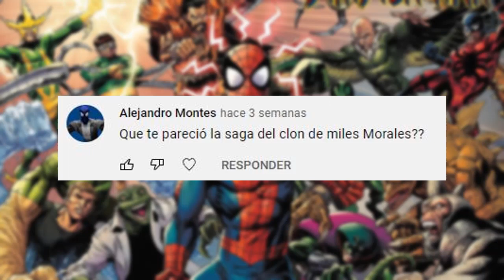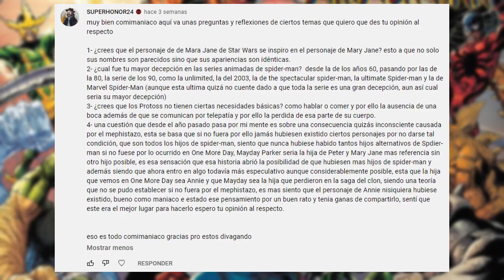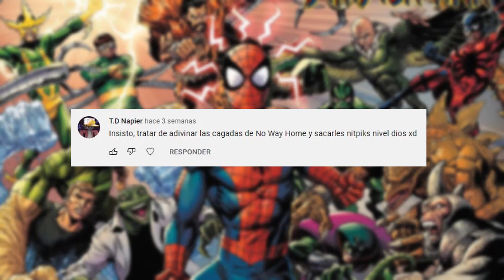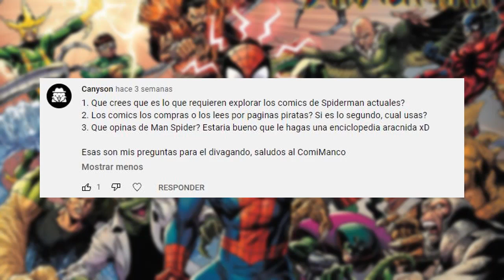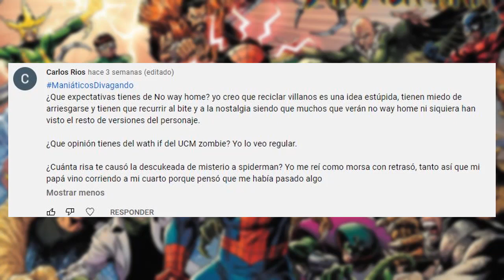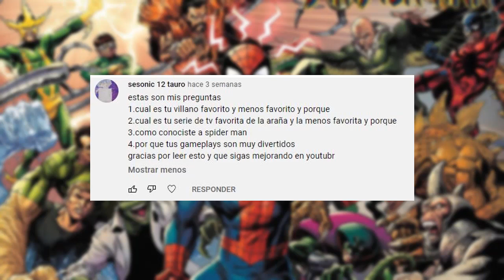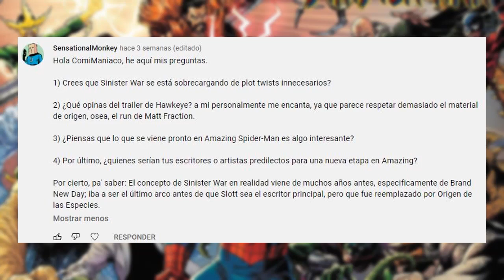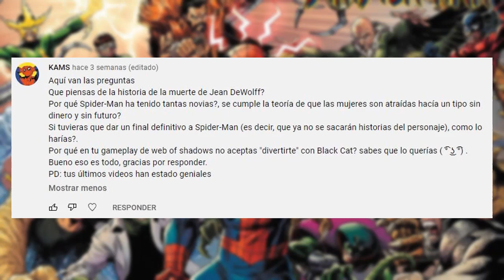¿Qué esperar del Doctor Octopus en No Way Home? | Divagando #18.2 (Preguntas random)